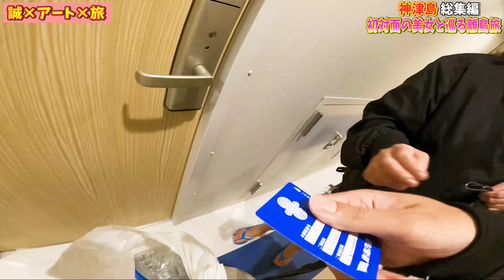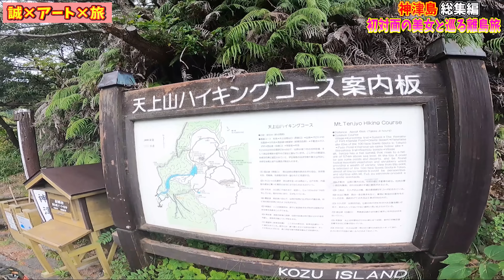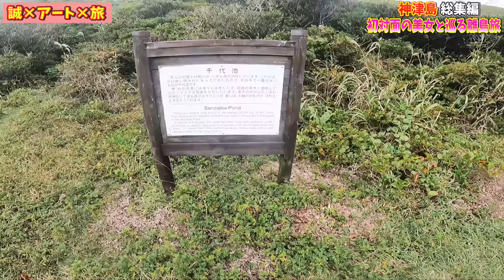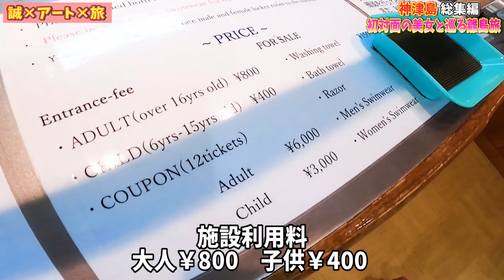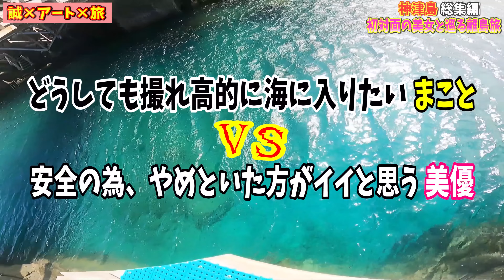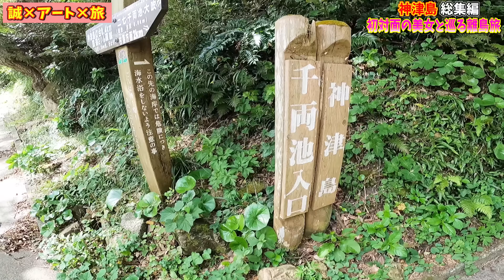【旅の出会い♡】夏の離島へ!!美女と初対面で旅してみたin神津島〖総集編〗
伊豆諸島"神津島旅"総集編
寝台客船 さるびあ丸で神津島へ...